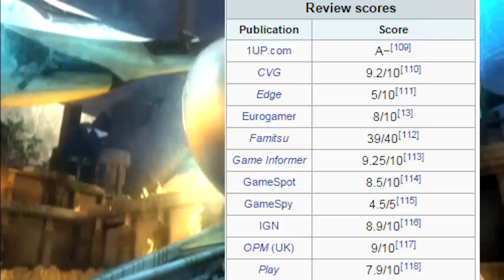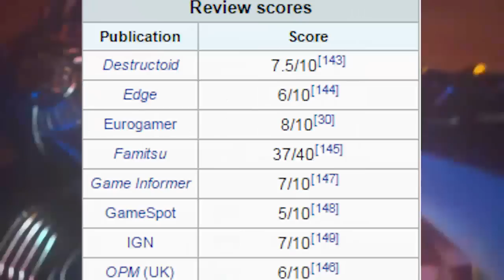Was The Final Fantasy 13 Trilogy a Mistake? (Thoughts On The FF13 Trilogy)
Final Fantasy 13 sure is a topic of angry interest on the internet. LINKS TO ALL THE STUFF BELOW

FOLLOW MY STREAMING CO-HOSTS!